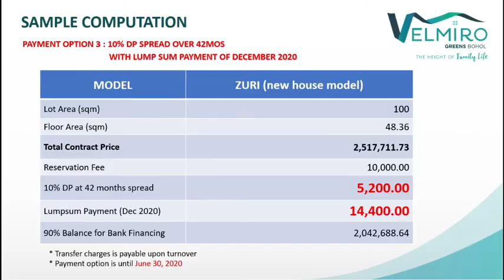VELMIRO GREENS PANGLAO, BOHOL. located at biking panglao bohol.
AMAZING DEAL!
ZURI NEW HOUSE MODEL

3 payment options
options 1
-4,100/month
option 2
-spot cash dp
option 3
-5,200/ MONTH
10K RESERVATION
Located biking panglao bohol.
pm me now few units left.